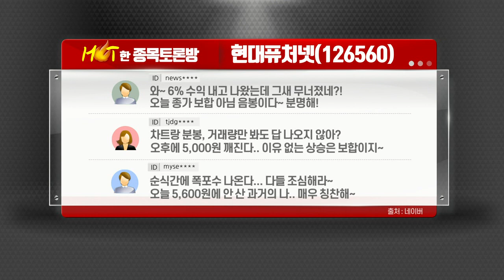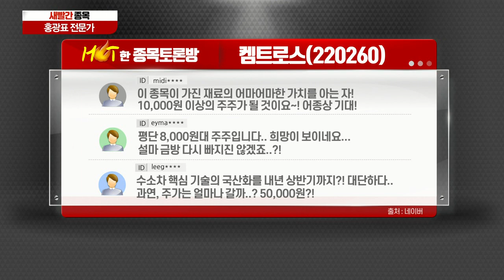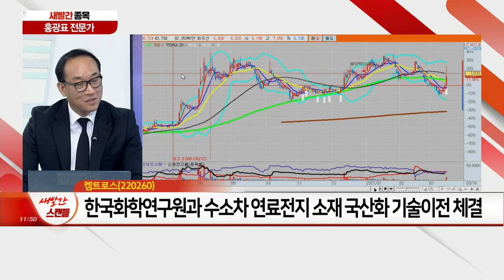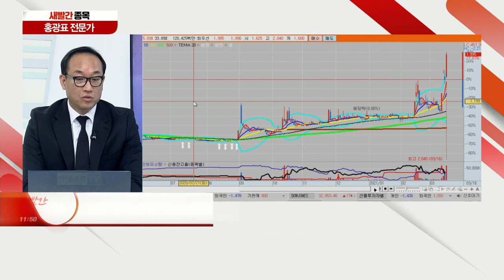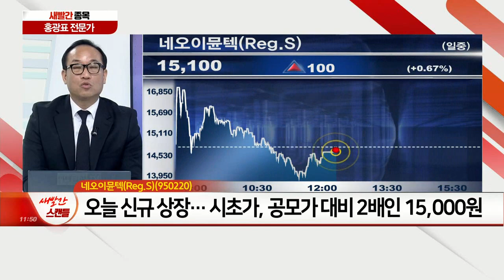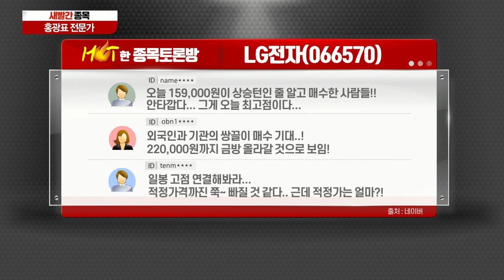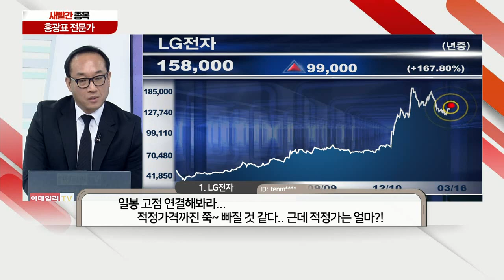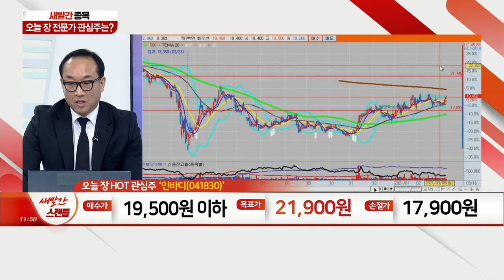현대퓨처넷, 켐트로스, 한국전자홀딩스, 네오이뮨텍, LG전자, 인바디_새빨간 종목 (20210316)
1위 LG전자 - 1분기 실적 개선 기대감
2위 네오이뮨텍 - 오늘 신규 상장… 시초가, 공모가 대비 2배인 15,000원
3위 한국전자홀딩스 - 자회사 ‘케이이씨디바이스’, 쿠팡 물류센터 전담 공사 업체
4위 켐트로스 - 한국화학연구원과 수소차 연료전지 소재 국산화 기술이전 체결
5위 현대퓨처넷 - 차세대 모빌리티 미디어 플랫폼으로 언택트 시대 연결

인바디(041830)
- 체성분 분석기·혈압계 등 전자의료기기 전문업체
- 코로나19 여파 불구 외형 성장 중
- 가정용 전자의료기기 매출 비중 확대
- 2Q 고사양 신제품 ‘inbody 970’·‘BWA(체수분 분석기)’ 해외 출시 예정